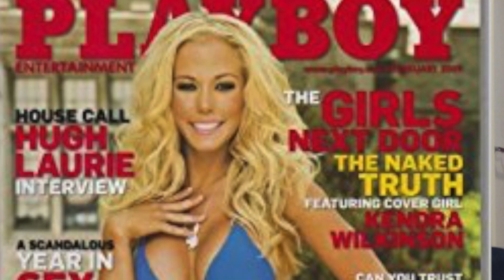Kendra and Jay talk “Sex Tips for Straight Women from a Gay Man”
Reality stars Kendra Wilkinson and Jai Rodgriguz discuss their off-Broadway comedy 'Sex Tips for Straight Women from a Gay Man.' (Mike Weatherford/Las Vegas Review-Journal)